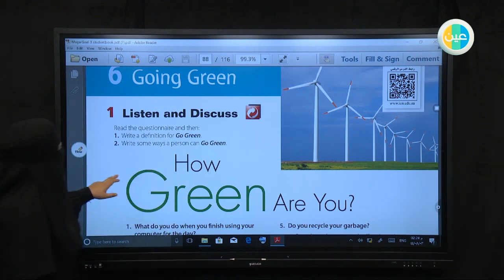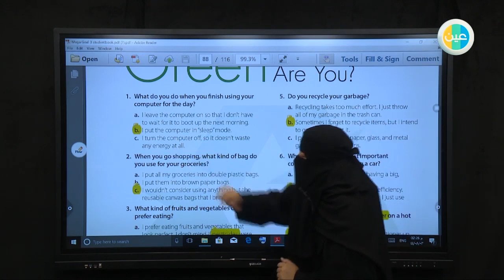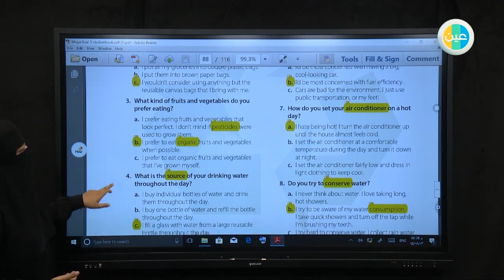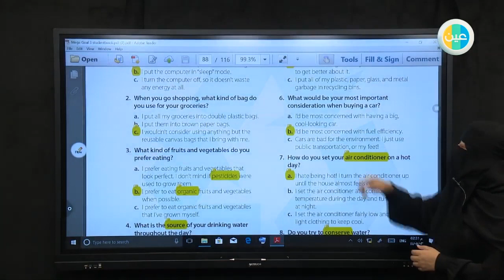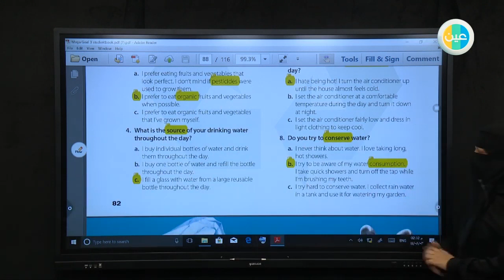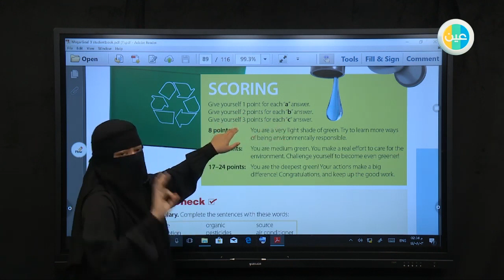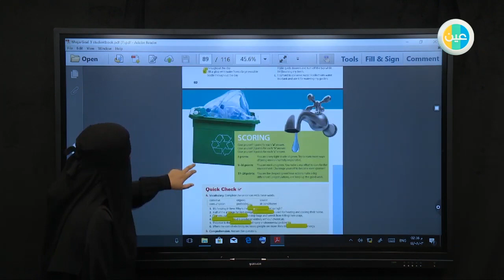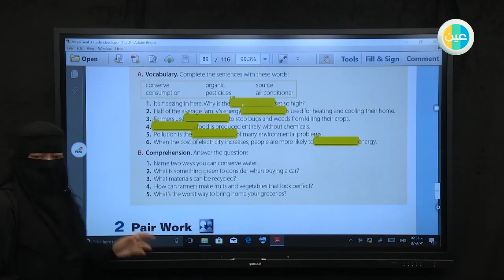دروس عين goning green -listen and discuss –mega goal3–ثانوي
شرح عبر دروس عين مادة mega goal3للصف ثانوي للفصل الدراسي  الثاني الدرس دروس عين    going  green-listen and discuss –